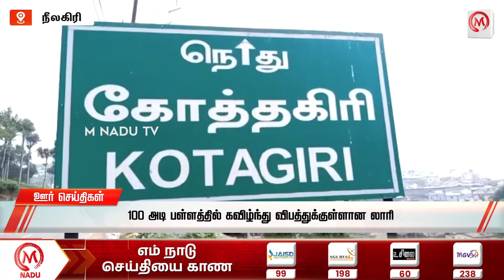ஊர் செய்திகள் || மாலை- 5.30 PM | 08.08.23 | District News | ADMK | DMK | Tamil Nadu | M Nadu